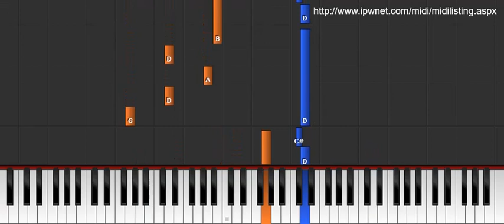As You Wish - Yiruma